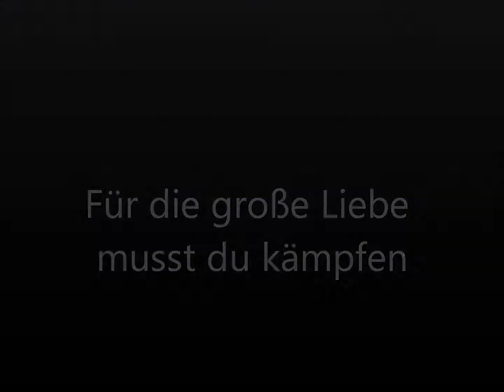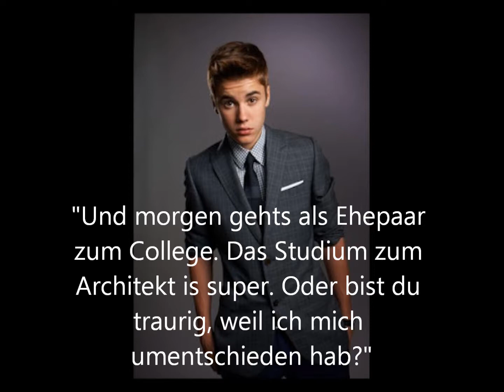Für die große Liebe musst du kämpfen - Finale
Ende dieser wundervollen Story... daraus hätt ich ja drei staffeln machen können... ♥